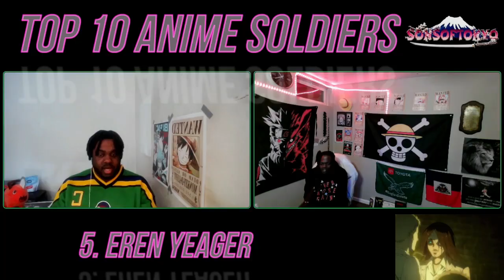Top 10 Soldiers In Anime!